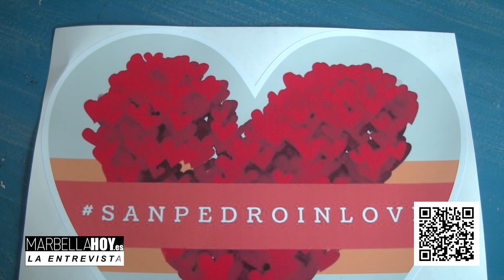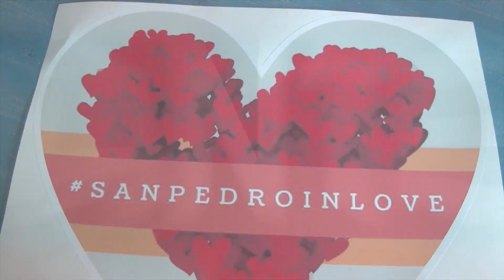220210 LA ENTREVISTA - Ana García - APYMESPA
La Asociación de la Pequeña y Mediana Empresa de San Pedro Alcántara (Apymespa) y el colectivo de establecimientos ‘Tus Tiendas Amigas’ han puesto en marcha la campaña SanPedroInLove para incentivar las ventas en el comercio local durante todo el mes de febrero, con motivo de la celebración del Día de San Valentín.